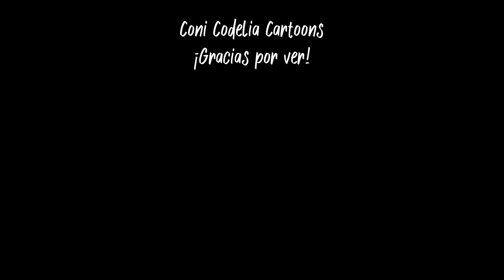😱🧜‍♀️¡Pomni se vuelve una sirena! ||TQG de SHAKIRA y Karol G (Cover) ||Animation meme